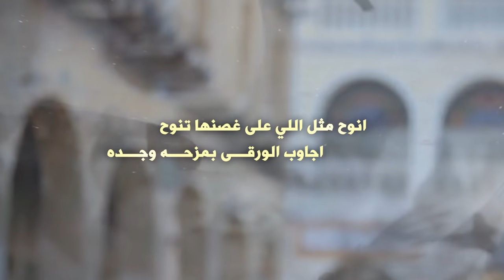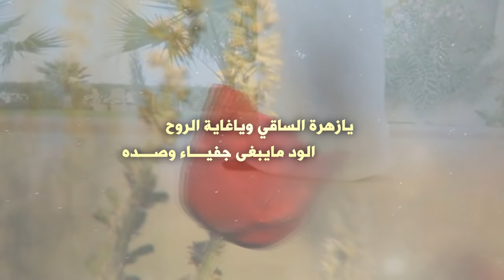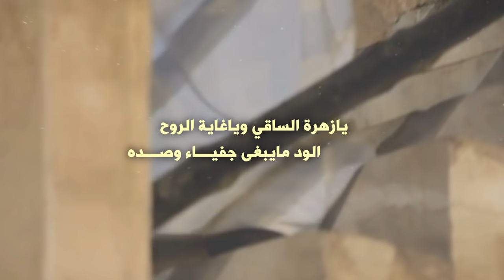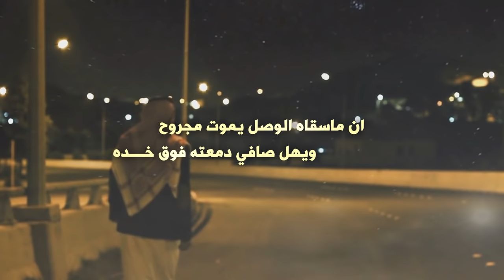شيلة ورده الساقي كلمات صبيح ليلي لاشجعي أداء رمزي الهذلي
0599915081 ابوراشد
رابط مباشر الى الواتس اب